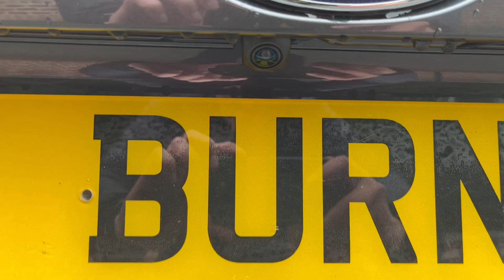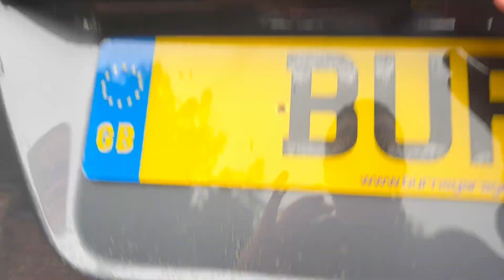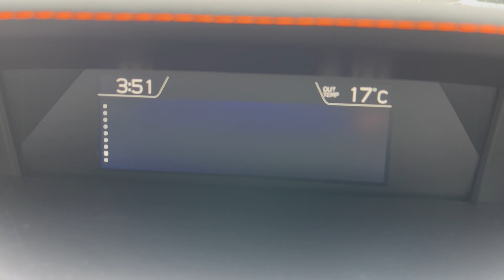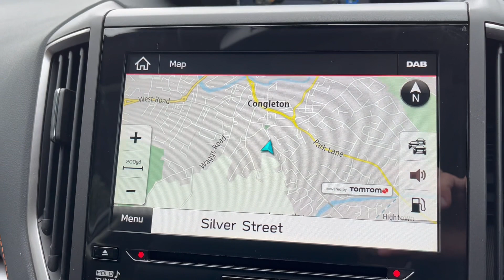Brand new Subaru XV Premium SE 2.0i Hybrid 4WD Automatic in Magnetite Grey Metallic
We have in stock this Brand new XV SE Premium Self-Charging Hybrid in Magnetite Grey Metallic paint. It comes as standard with Permanent 4-wheel drive, Automatic gearbox, Leather seats, Front Heated electrically adjustable seats, LED Steering responsive headlights, Keyless entry and push button start, Dual Zone climate control, electrically opening glass sunroof, Sat Nav. and Apple car play/Android Auto with a CD Player, Rear Camera and parking sensors, Front 180 degree camera.  Comes with 3 free services and is available with 5.9% APR finance on conditional sale or personal contract purchase with a £1500 finance deposit allowance or 0%APR 50/50 over 12 months, please ask for details. September 2023 registration only (73 registration plate).

Subaru have built a reputation as makers of strong and reliable, go-anywhere vehicles with the entire range having permanent four-wheel drive and the top 5 star NCAP safety rating. Built in Japan to exacting standards, they deliver rugged reliability mile after mile.

We have been a family owned Subaru dealer since November 2021, prior to which we were a Ford Main Dealer, established in 1918. We have our Subaru and Ford Service Centre on hand, Parts Department available to order Subaru Parts and a pleasant seating area within the showroom providing refreshments and free Wi-Fi. The team look forward to meeting you over the Telephone or in person.